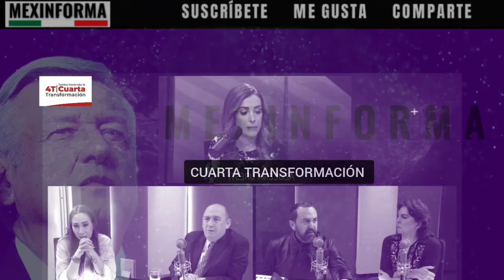Morenista debate contra 4 opositores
El diputado artuto ávila de morena debatió con diputados del prian y Movimiento Ciudadano que representan mismo.

Ávila les comentó que con la reforma judicial de amlo buscan democratizar la impartición de justicia y alejarse de lo que los opositores representan, defender los privilegios de unos cuantos.